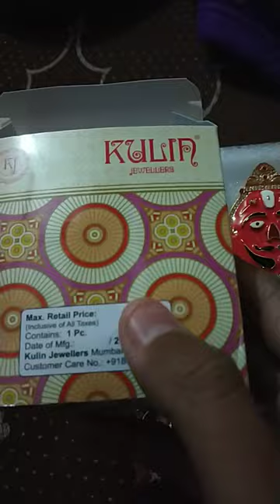Hanuman Ji Maharaj Ka Gold Pendant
the alternative gadgets
chintu aur pintu
kali mata video